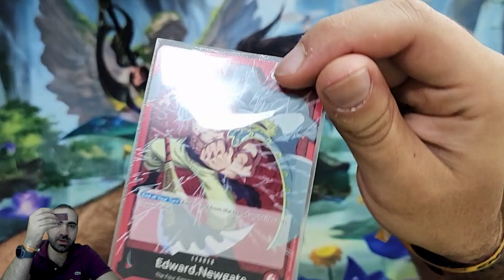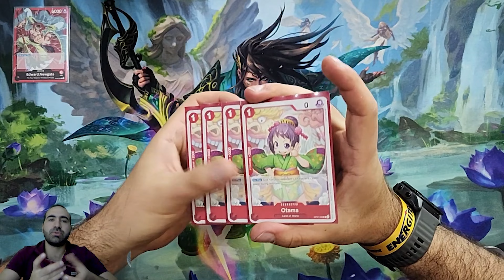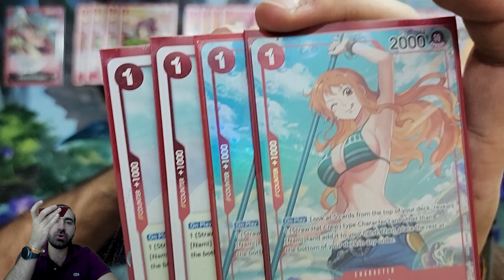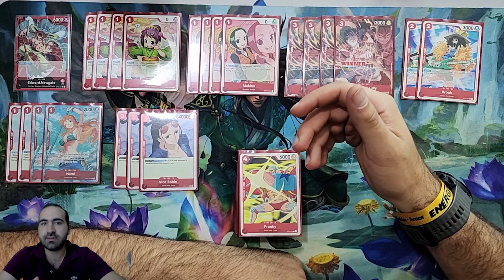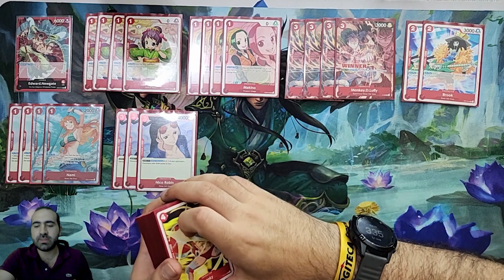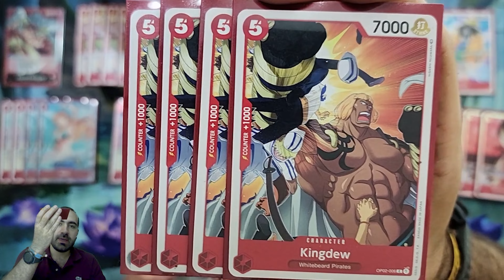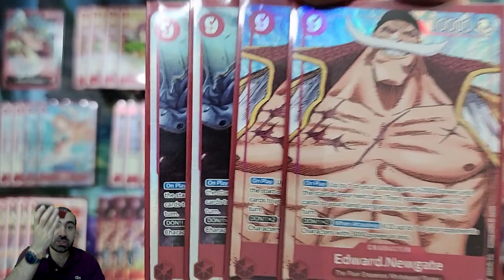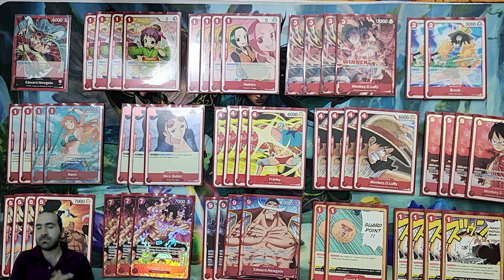Deck Barba Blanca, Edward.Newgate OP2! Mazo invicto!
Hoy les traemos el deck de Barba Blanca, Edward.Newgate para el juego de One Piece. Comienza una emocionante etapa 2 con el lanazamiento de Paramount War!

Deck List:

1xOP02-001 'Edward Newgate'
4xOP02-004 'Edward Newgate'
4xOP01-016 'Nami'
3xOP01-017 'Nico Robin'
4xP-006 'Monkey D. Luffy'
4xP-022 'Monkey D. Luffy'
4xST01-012 'Monkey D. Luffy'
4xOP02-006 'Kingdew'
4xOP01-029 'Radical Beam!!'
3xOP02-013 'Portgas. D. Ace'
2xST01-014 'Guard Point'
4xOP01-006 'Otama'
4xST01-010 'Franky'
2xST01-011 'Brook'
4xOP02-015 'Makino'

Visita nuestras Tiendas!